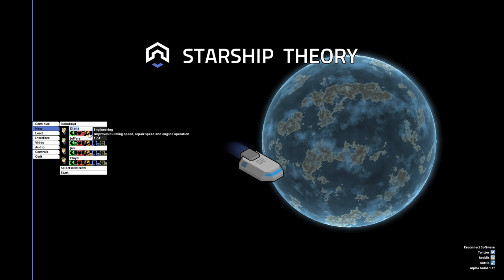Starship Theory - 1. Rimworld meets Faster Than Light? - Let's Play Starship Theory Gameplay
Welcome to Starship Theory! Sharing the aesthetics and feel of games such as Rimworld and Faster Than Light, this little gem, developed by a single person, has more than enough character to set it apart!

Keep this game on your radar, as it will be available this year (possibly soon?) on Steam, and if you enjoy strategic simulation games with an emphasis on building and managing your own 'colony' then this game is for you!

Starship Theory, developed and published by Reconnect Software is a spaceship building, survival game. You must mine, research, and fight your way to building the best ship you can, all while managing the needs of an ever expanding crew!